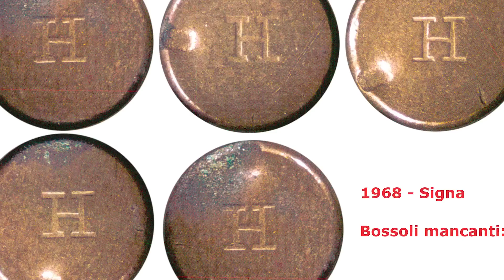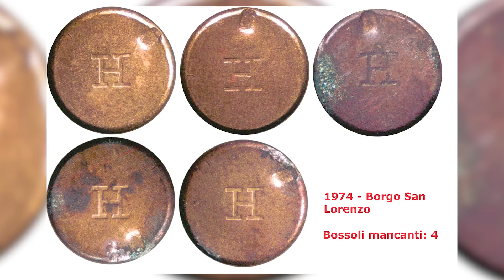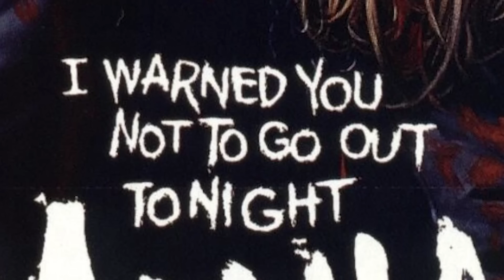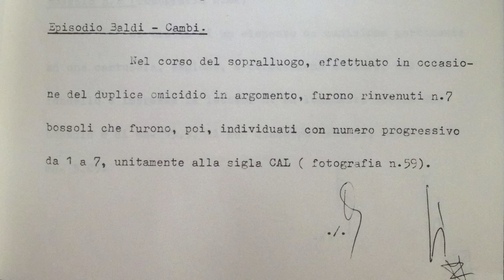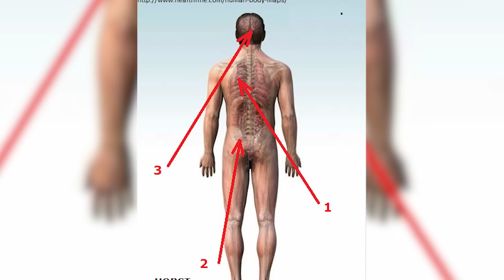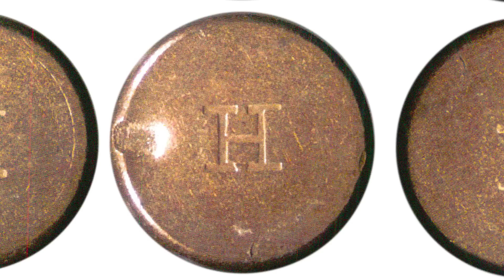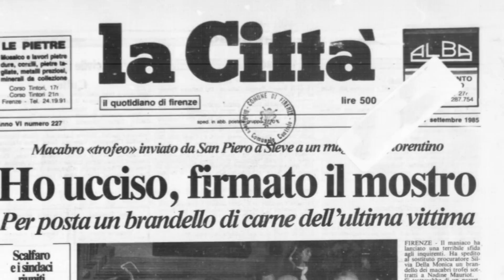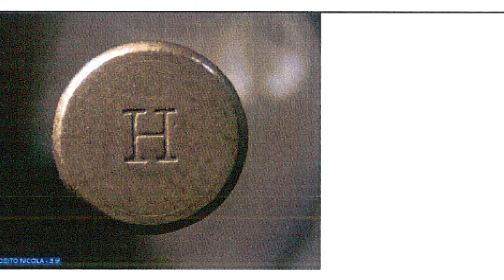Mostro di Firenze - Il punto sulle munizioni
Grazie alla disponibilità della perizia Minervini analizzeremo l'intero panorama fotografico dei bossoli e dei proiettili repertati negli otto duplici omicidi. Il che ci darà l'occasione per interessanti considerazioni sulla sciagurata carriera del feroce assassino.

0:00:00 La perizia Minervini
0:02:25 Signa
0:09:36 Borgo San Lorenzo
0:15:30 Scandicci
0:20:25 Calenzano
0:22:43 Baccaiano
0:24:52 Giogoli
0:30:00 Vicchio
0:33:15 Scopeti
0:38:57 Ponte a Niccheri